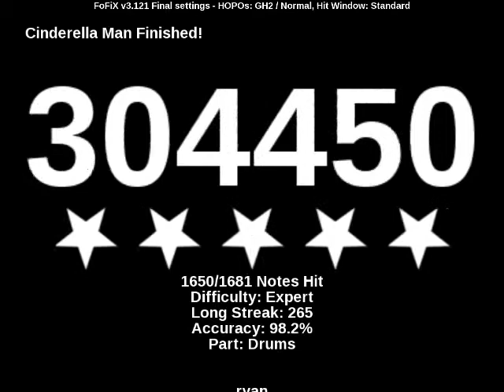Rush - Cinderella Man - FoFix expert drums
On FoFix expert drums

Song: Cinderella Man
Artist: Rush
Album: A Farewell To Kings
Year: 1977